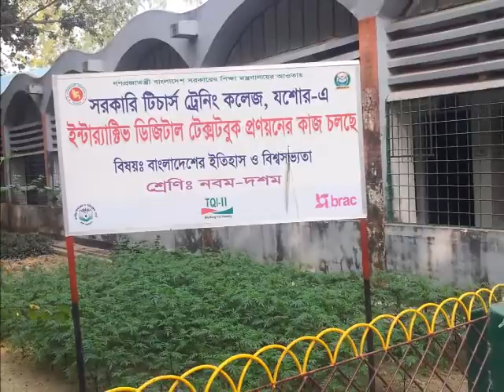2016 Beautiful Garden of Government Teachers` Training College Jessore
On February 2016, flowers are blooming at the beautiful garden of
Government Teachers` Training College, Jessore in Bangladesh.
Principal , Professor Nikhil Kumar Roy renovated college environment
with beautiful flowers. As a Korea Overseas Volunteer of KOICA, I would like to show his beautiful garden to all of the world people.